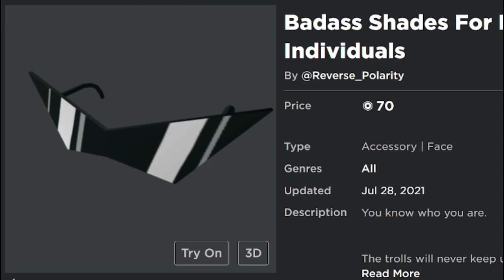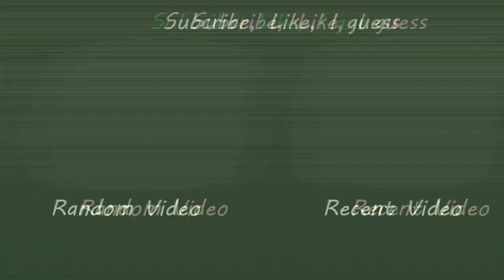How To Look Like The Hacker Tubers93 Roblox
This is how to look like the roblox hacker Tubers93 in Roblox

Skip To The Part You Want Here
0:00 - Intro
0:05 - Body
0:13 - Hair
0:23 - Sunglasses
0:35 - Face
0:48 - Top
0:57 - Pants
1:05 - T Shirt
1:20 - Outro

Ღ